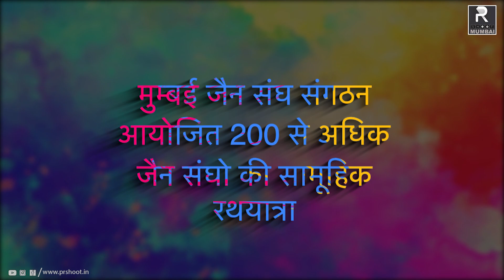JAIN SANGHO KE SAMOHIK RATHYATRA ll 22.09.2019 ll PR SHOOT MUMBAI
Mumbai  Jain Sangh Sangathan Aayojit 200 Se Adhik Jain Sangho kee Samoohik Rathyatra

The Biggest Largest Glorious Soulful Rathyatra Mumbai Has Ever Seen.
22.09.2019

Team PR SHOOT MUMBAI is Very Fortunate For Being Part of This Memorable Jain Rathyatra.

Special Thanks To:
 AHINSA SANGH

ORRA EVENTS

HOUSE OF EVENTS